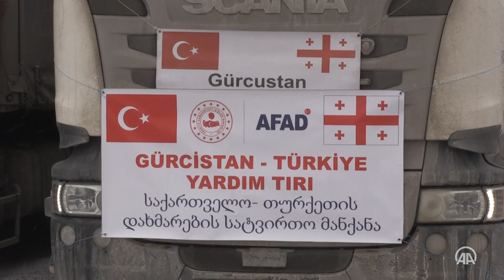Из Грузии в зону бедствия в Турции направлены три фуры с гумпомощью